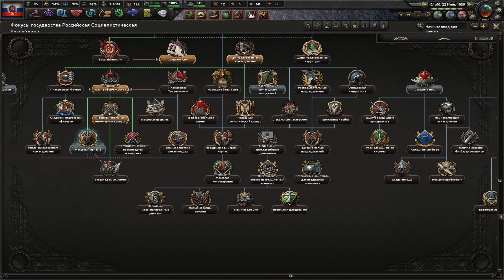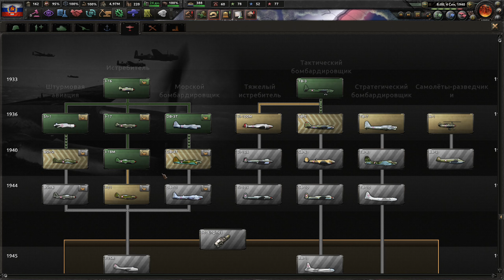РАСШИРЕНИЕ ТЕРРИТОРИЙ!-В Hearts of Iron IV-Kaiserredux(Российская Соц-республика)#5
Прохождение мода  Kaiserredux на Hearts of Iron IV за Российскую республику. Цель привести к власти Бухарина и его партию НСП. Нам нужно провести политику НЭП и мирно, путём реформ- построить социалистическое государство.